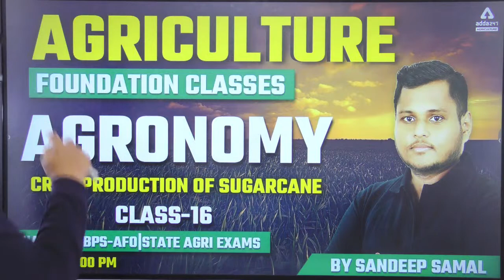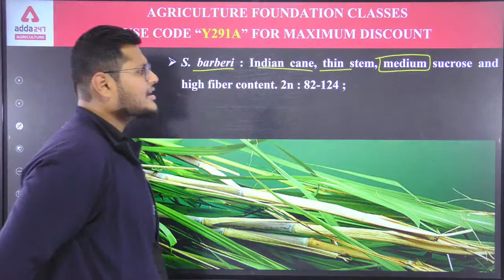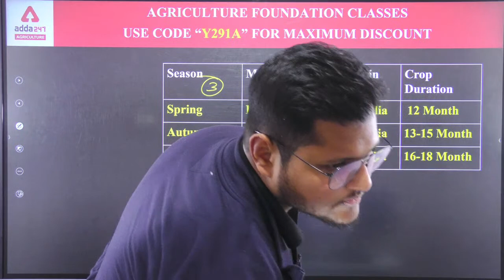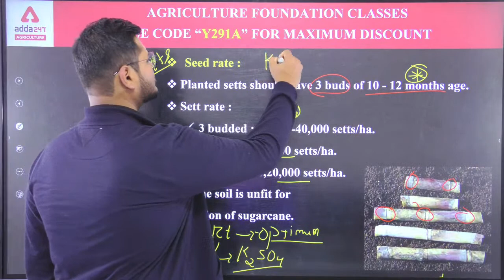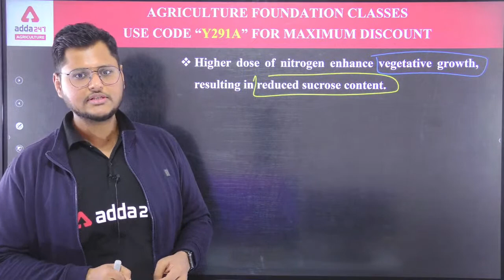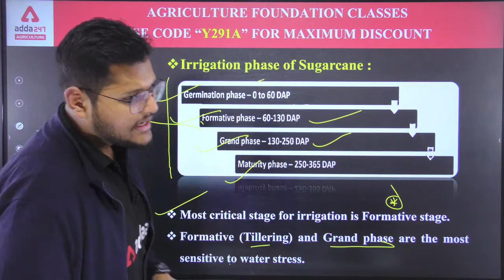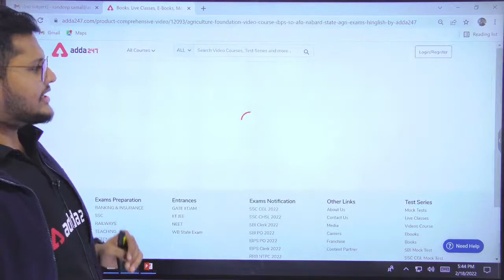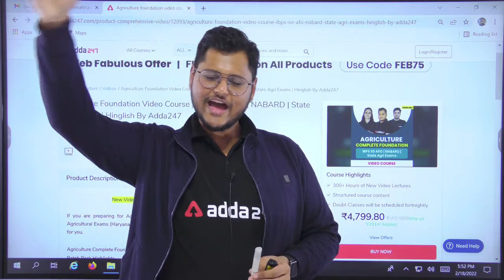Agriculture Foundation | Agronomy|#16 | Crop Production of Sugarcane | NABARD | IBPS-AFO |State Agri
Agriculture Foundation Classes | Agronomy|#16 | Crop Production of Sugarcane | NABARD | IBPS-AFO | Rajasthan PRE PG JET 2022 Exam and State Agriculture Exams

We have Started Agriculture Foundation Classes for IBPS SO Agriculture Field Officer, NABARD Agriculture Exam, Rajasthan PRE PG JET 2022 Exam and All State Agriculture Exams | If you are thinking for Agriculture Coaching then Watch our Daily Live Agriculture Classes for Agriculture Officer Exam Preparation, Any other Agriculture Exam Preparation, Agriculture Vacancy 2022.

10 AM - FSSAI 2021 | Food Science
11 AM - FSSAI 2021 | FSSAI
12 PM -  FSSAI 2021 | Reasoning
1 PM -  FSSAI 2021 | ICAR IARI T1 Current Affairs

1:30 PM -  ICAR IARI T1 | Science
3:00 PM - ICAR IARI T1 | Maths
4:00 PM - ICAR IARI T1 | Social Science

5:00 PM - Agriculture Foundation | Agronomy
6:00 PM - Agriculture Foundation | Forestry
7:00 PM - Agriculture Foundation | Horticulture
8 PM-Agriculture Foundation | Genetics & Plant Breeding
9 PM -Agriculture Foundation | Plant Pathology

3 pm - OPSC AAO 2022 | Agriculture
3:30 PM - OPSC AAO 2022 | Horticulture